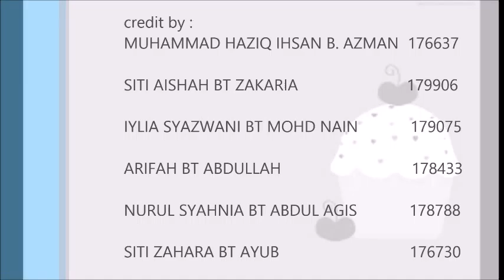documentary video g 42 lax after five